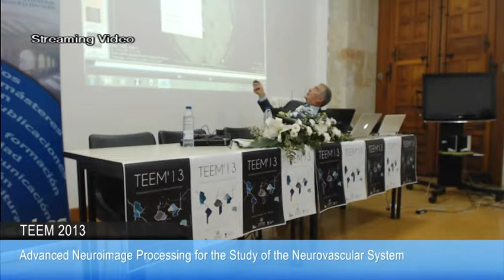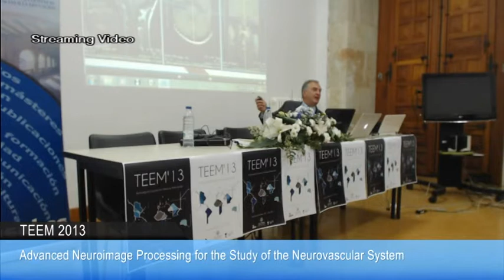Advanced Neuroimage Processing for the Study of the Neurovascular System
Track. Technological advances and teaching innovation applied to Health Sciences education

Andrés Framiñán